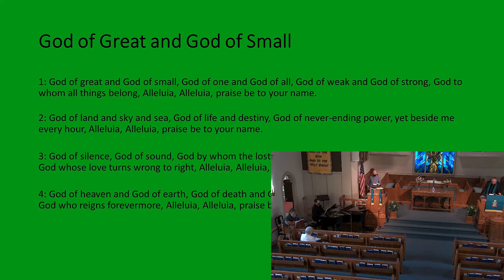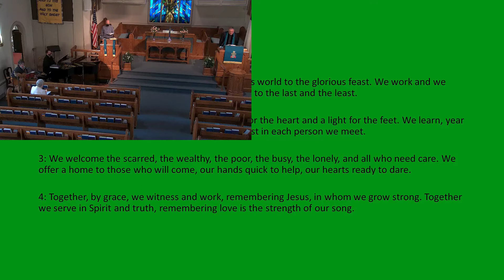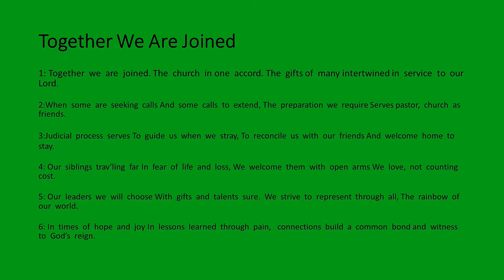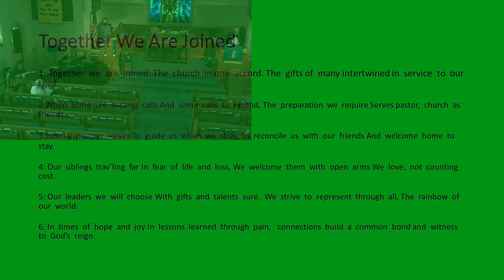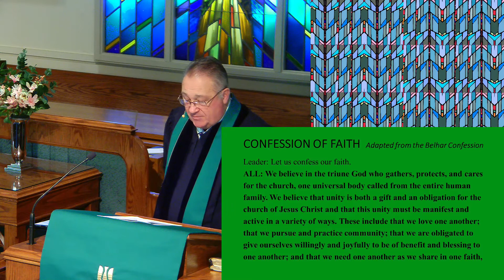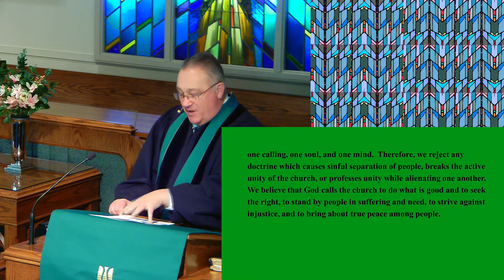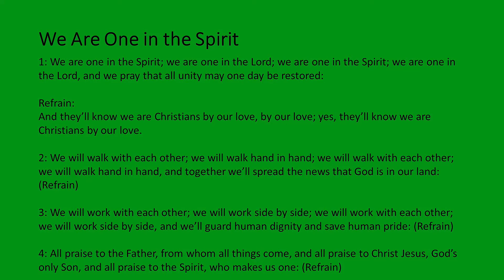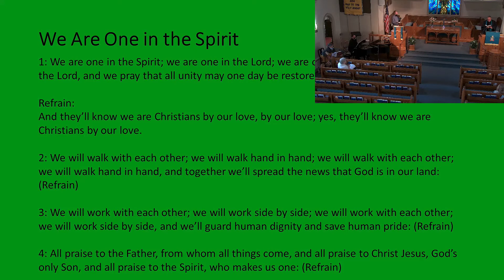Worship Service January 23rd, 2022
Pennside Presbyterian Sunday Service 01-23-22

Pastor: Rev. David J. Duquette
Worship Leader: Bill McClain
Music Leader (Guitar/ Vocals): David Cullen
Organ / Piano: Scott Piergrossi
Guest Vocalist: Vicki Bowers